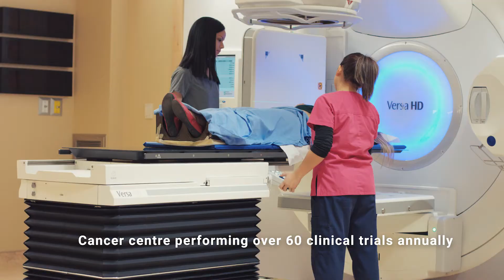Regional Municipality of Durham EcDev - Post Secondary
Durham Region is the largest municipal region within Ontario, made up of eight cities and townships. Located on the east side of Greater Toronto Area (GTA) and nestled between Lake Ontario, Lake Simcoe and Lake Scugog, Durham is where the excitement of the city and the tranquility of countryside meet. With a current population of nearly 700,000, the region is booming with an expected population of more than one million by 2041. Home to three post-secondary institutions, an established energy cluster, a strong transportation network, and a diverse range of industrial and commercial properties, Durham Region is an ideal place to start, relocate, or build a business.